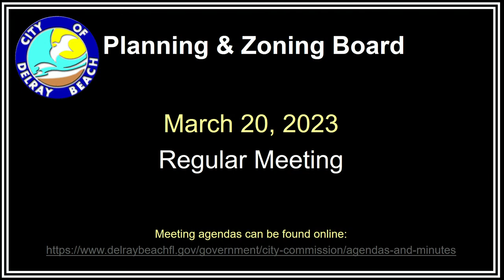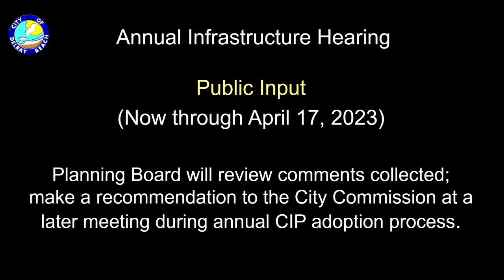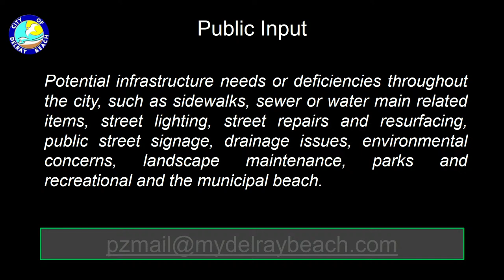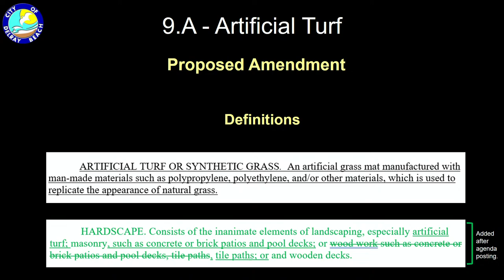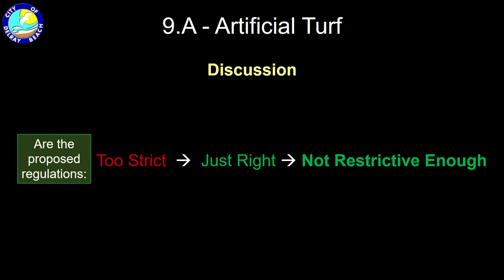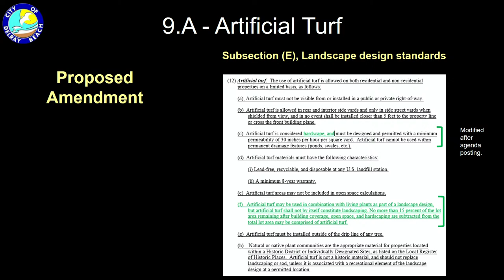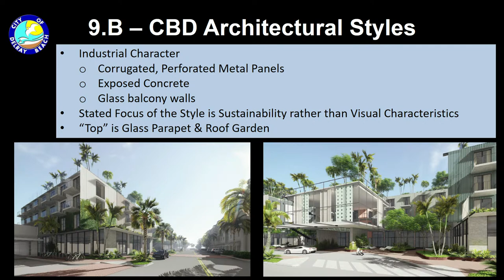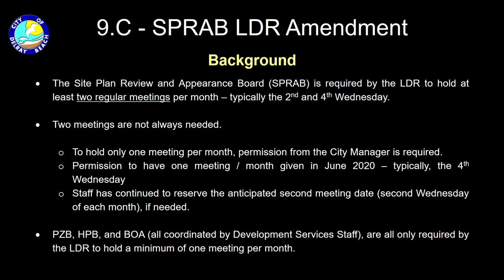P&Z Meeting 03-20-2023 5:01 PM